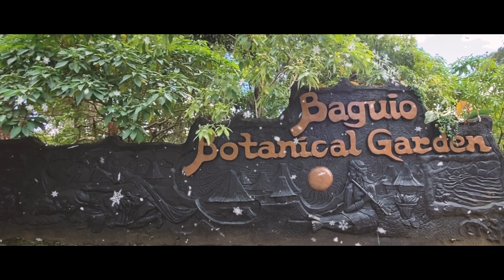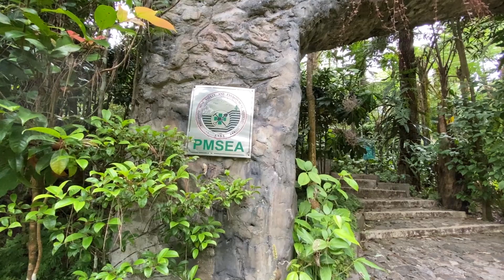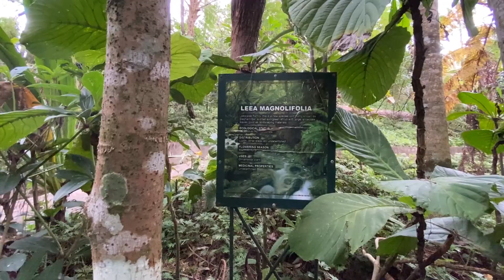Baguio Botanical Garden Side Trip